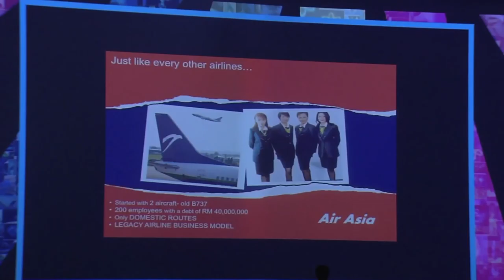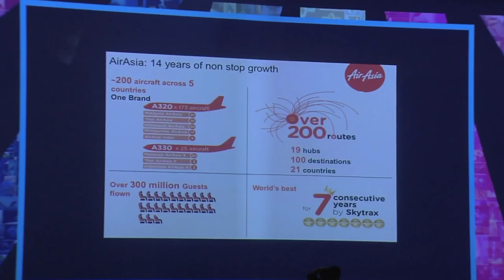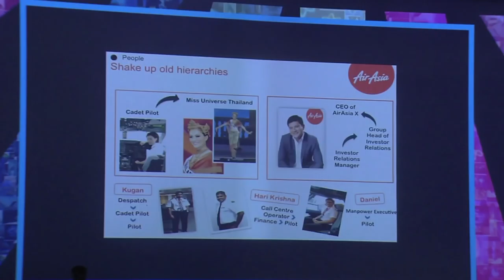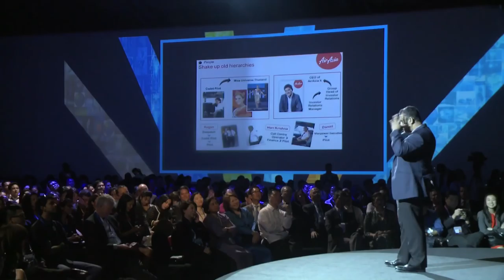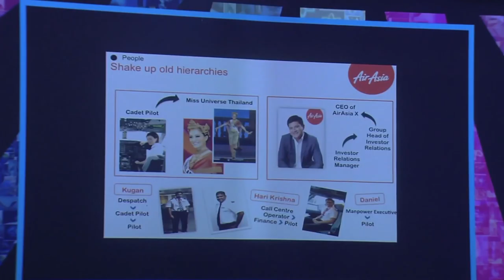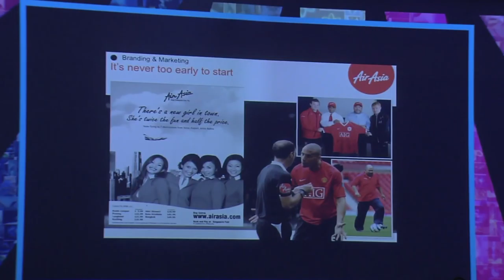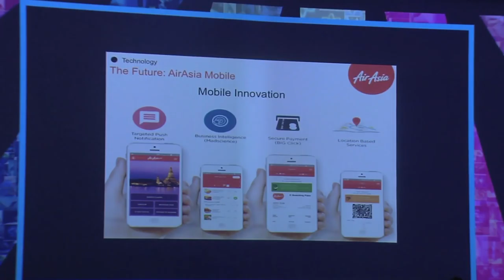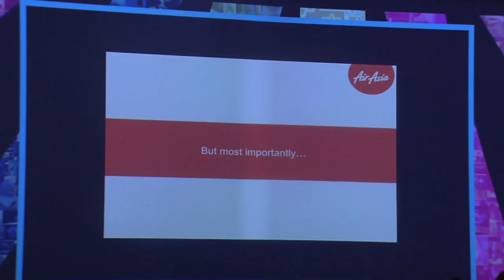Session 4: Tony Fernandes, CEO, AirAsia/Founder, Tune Air 11/17/2015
Session 4: Tony Fernandez, CEO, AirAsia/Founder, Tune Air
"Air Asia's Response to New Consumer Demands"
Green Sun, Makati
17 November 2015